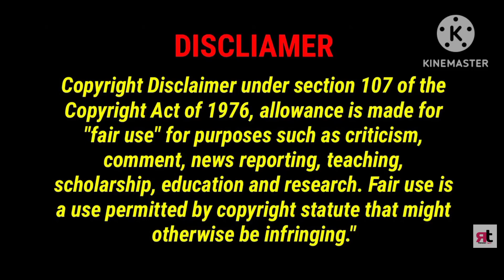মন্দিরা দি আবার সোমনাথ দা কে ভুল বোঝাচ্ছে। আবার সংসার ভাঙছে কেমন 😭@mscreator0000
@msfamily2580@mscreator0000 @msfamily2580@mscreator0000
# mondira
# controversy
@me(shilpi)
mondiravlog
msfamily
mscreator
mondiradivorce
mondiratravelvlog
mondarmonivlog
mondiralive
mondirasomnathlive
chottojoyee
myandi
mondiraroast
somnathroast
mondira somnath vlog